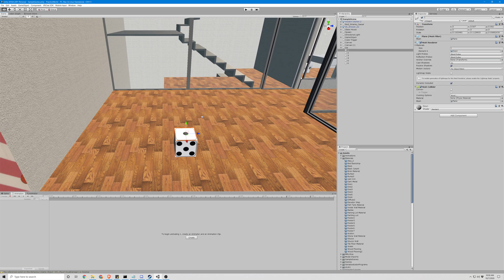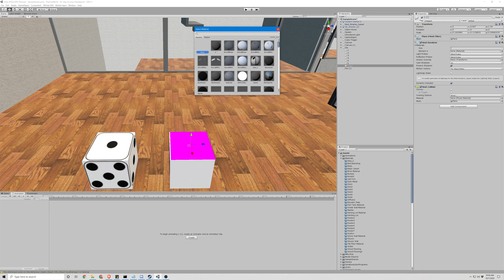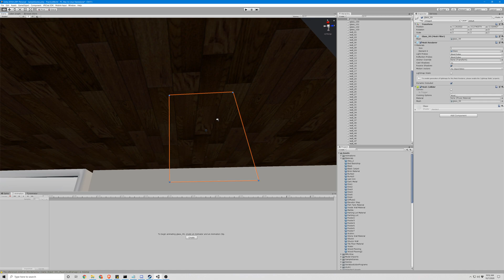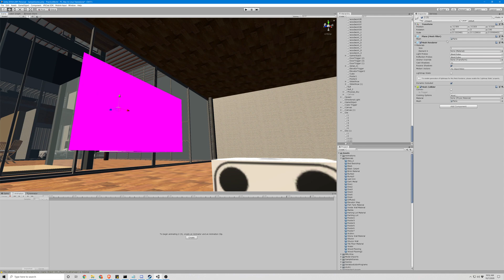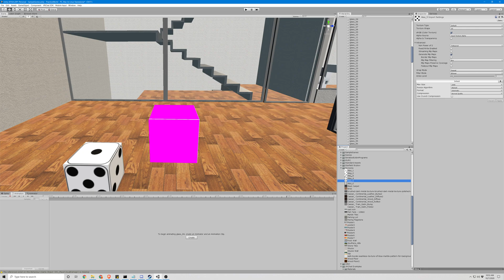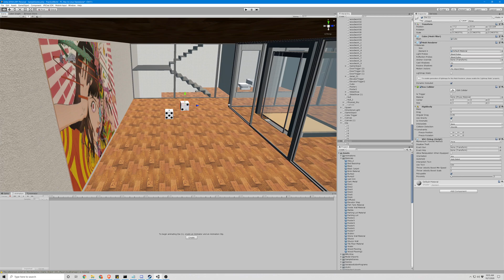VRCHAT Dice Tutorial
Part 16 of my video series for basic VRCHAT world building with the VRCSDK3 Udon kit. This series will be designed for beginners. I will try to cover every step from start to finish of each vrchat world creation tutorial. The goal of the videos is to allow users to follow and recreate the functions being demonstrated in a step by step manner when making a vrchat world.

This vrchat world tutorial focuses on the steps needed to make dice or other objects that require multiple images or materials.

Created a vrchat world but need to make it look amazing? Here's a vrchat world creation tutorial to implement dice or multiple materials in different ways to upgrade your world.

00:00-00:40 Preview
00:41-5:45 Building the die
5:46 Outro